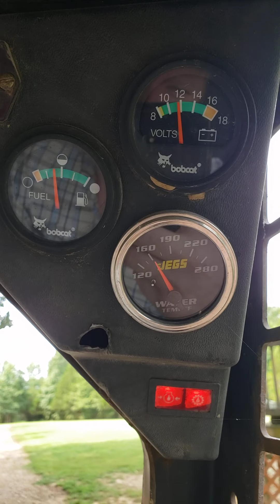More bobcat work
Geez I talk alot wtf